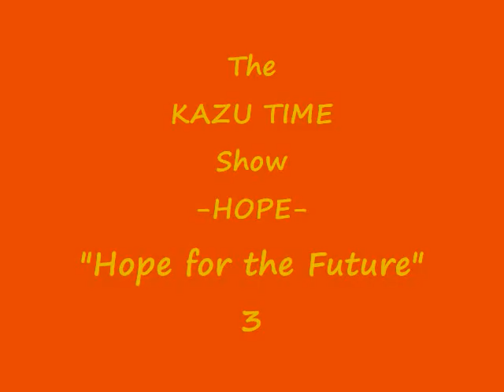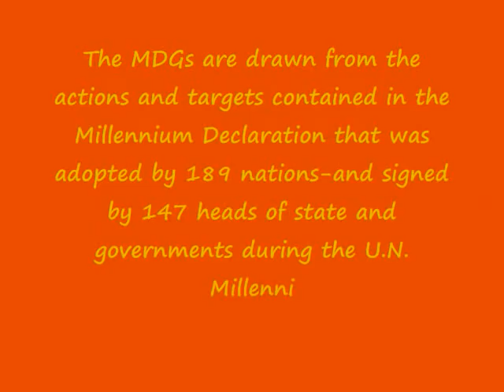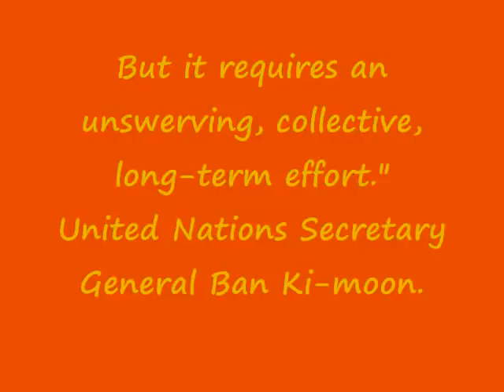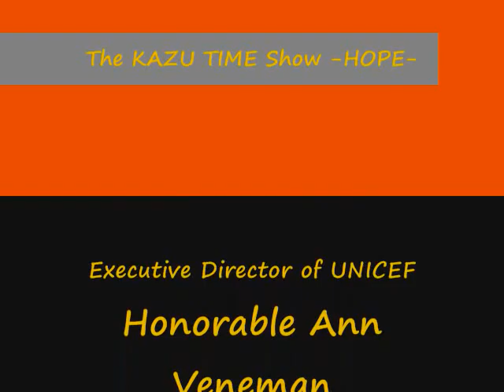The KAZU TIME Show-Hope for the Future 3!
"Hope for the Future" 3

Since November 11, 2003, I have been interviewing hundreds of people by asking them about their visions, their hopes for the future and their messages for successive generations; because we can learn from their experiences, wisdom and knowledge.

United Nations Millennium Development Goals (MDGs)!

What are the Millennium Development Goals?
The Millennium Development Goals (MDGs) are eight goals to be achieved by 2015 that respond to the world's main development challenges. The MDGs are drawn from the actions and targets contained in the Millennium Declaration that was adopted by 189 nations-and signed by 147 heads of state and governments during the UN Millennium Summit in September 2000.

The eight MDGs break down into 21 quantifiable targets that are measured by 60 indicators.

Goal 1: Eradicate extreme poverty and hunger
Goal 2: Achieve universal primary education
Goal 3: Promote gender equality and empower women
Goal 4: Reduce child mortality
Goal 5: Improve maternal health
Goal 6: Combat HIV/AIDS, malaria and other diseases
Goal 7: Ensure environmental sustainability
Goal 8: Develop a Global Partnership for Development

"Looking ahead to 2015 and beyond, there is no question that we can achieve the overarching goal: we can put an end to poverty. In almost all instances, experience has demonstrated the validity of earlier agreements on the way forward; in other words, we know what to do. But it requires an unswerving, collective, long-term effort." United Nations Secretary General Ban Ki-moon.

Featured Speakers in this video:

Dr. Richard Falk in 2003
Recipient of the UNESCO Peace Education Prize, Albert G. Milbank Professor Emeritus of International Law at Princeton University, and Visiting Distinguished Professor in Global and International Studies at the University of California, Santa Barbara.

Ms. Gillian Martin Sorensen in 2004
Former U.N. Assistant Secretary-General for External Relations.

Dr. Robert C. Orr in 2006
U.N. Assistant Secretary-General for Policy Coordination and Strategic Planning in the Executive Office of the Secretary-General.

Honorable Ann Margaret Veneman in 2005
Executive Director of UNICEF

Im so grateful to all the speakers to take their times from their busy schedules to agree to be interviewed! Thank you so much!

I appreciate the people who can respect our differences and can treat others with respect, gratitude, good manner and positive attitude! Thank you for reading this note, and thank you for choosing to watch my video! Have a wonderful day to you all!